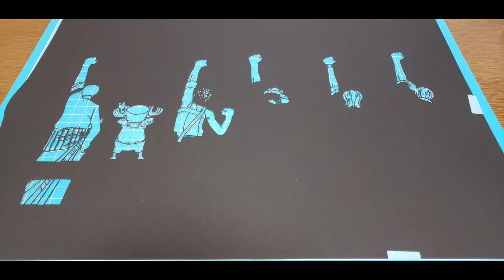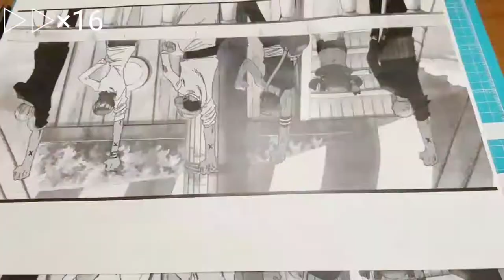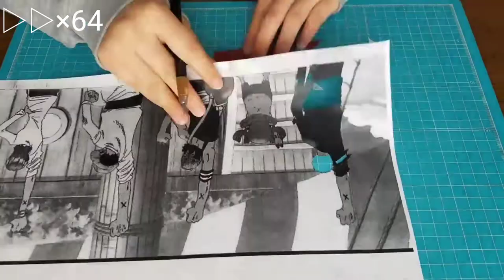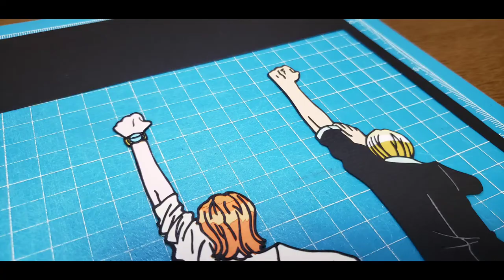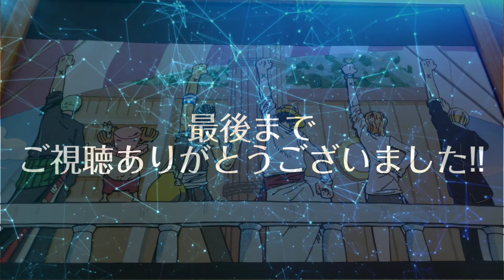切り絵「ONE PIECE」作ってみた✧*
Nakiの切り絵制作　動画第９弾！

リクエストがあったので作りました！
吹奏楽部でウィーアーを演奏したのが懐かしい。

【僕の居場所】
Naki　Twitter
      Nakiの切り絵制作　　＠naki_night
　　　天色凪輝  　　　　　＠naki_star

【みんなとの場所】
ツイキャス　毎日２２時から配信中！